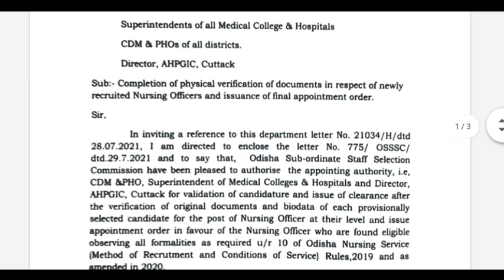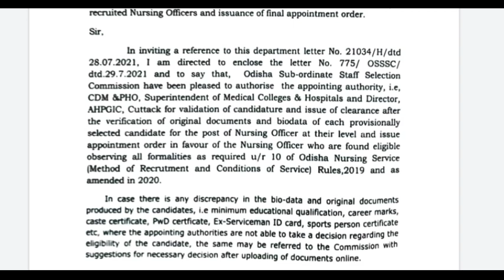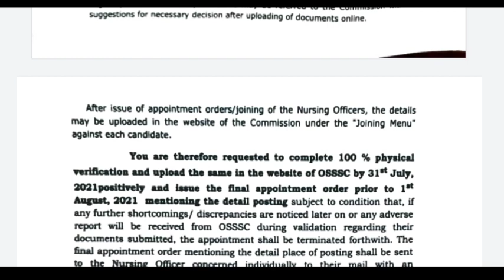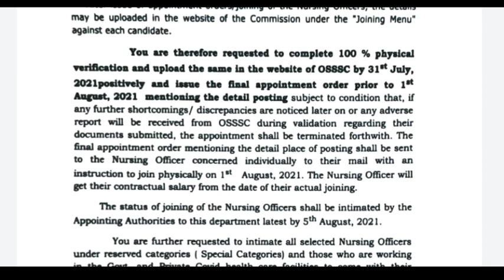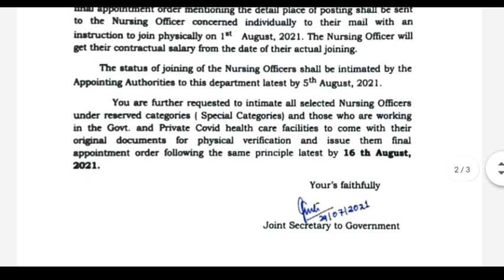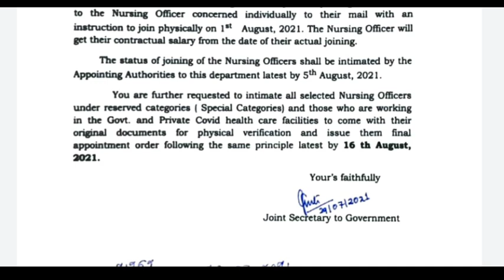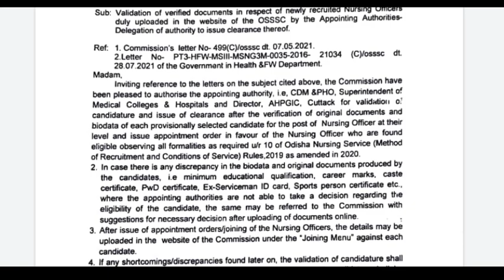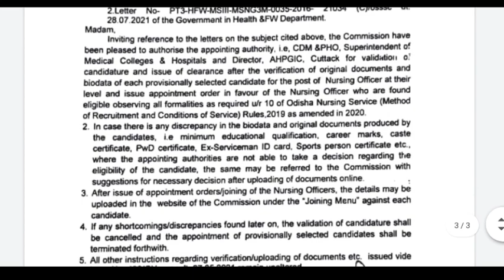OSSSC JOINING LETTER// COVID STAFF VERIFICATION DATE//APPOINTMENT OF NURSING OFFICER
Jay Jagannath 🙏🙏🙏🙏